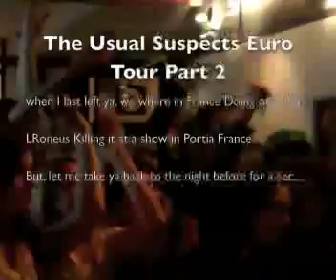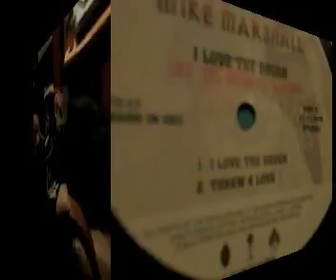The Usual Suspects Euro Tour part 2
Over in France with 4 bay Cats. Check how we move and shake. where eva we at.